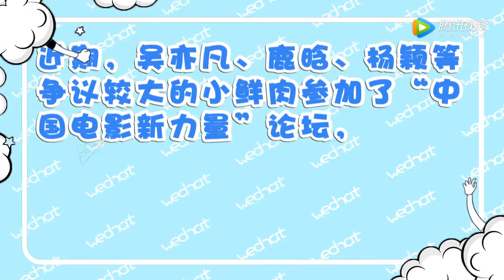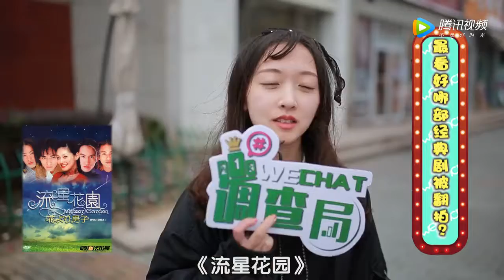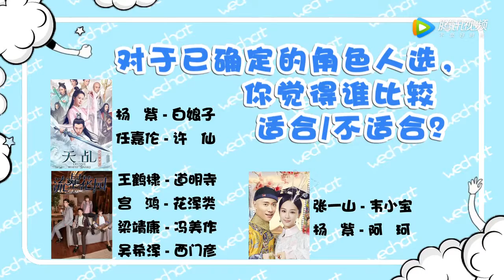杨幂抱怨部分导演偷懒让演员背了锅 你认同吗？